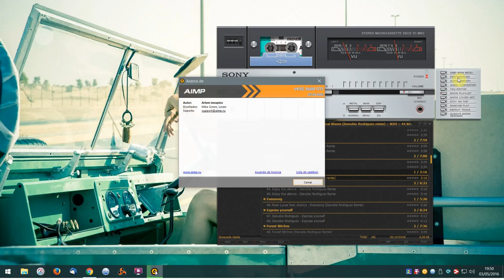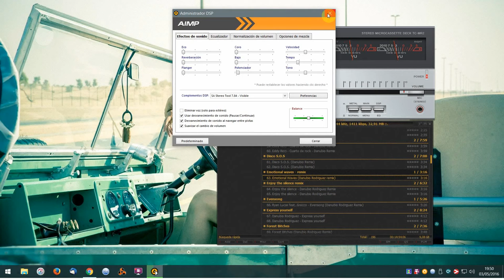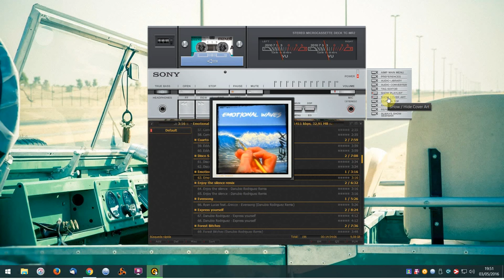Aimp - Sony TC MR2 (skin)